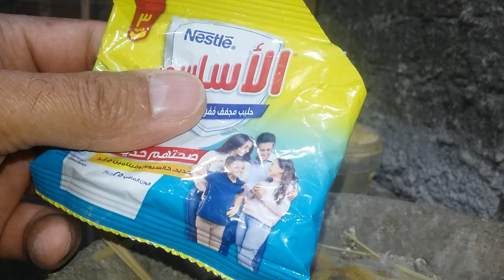لو الحمام ماأكلش زغاليله بعد الفقس نعمل ايه وايه الاسباب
زغاليل_الحمام لو الحمام ماأكلش زغاليله بعد الفقس نعمل وايه الاسباب
تعالى شوف الفيديو هاتعرف كل حاجة